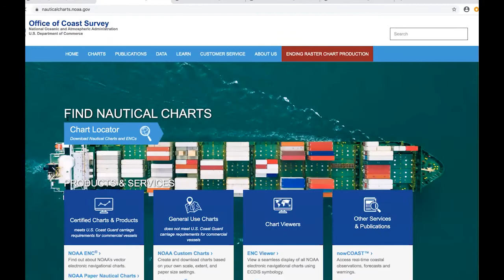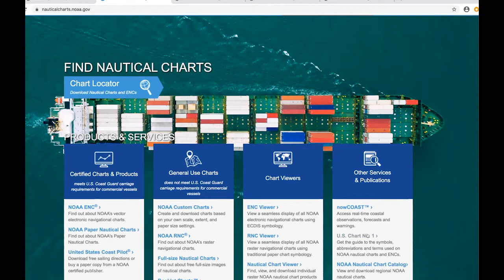Tom Colton presents The Art of Charts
Join Tom Colton as he describes how to use a nautical chart to plan a common BASK paddle from Ferry Point in Richmond to China Camp in San Rafael. Starting with the basics of finding and downloading the charts, we will follow the route and learn to interpret navigation aids, regulated navigation areas, obstructions, and shipping lanes. He'll also share several ways of getting charts onto your kayak deck. Reading charts can help you on paddles in your home waters, and even more as you explore new horizons.